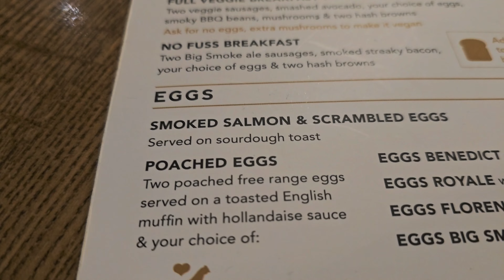Traveling to Cyprus 🛩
I'll be daily vloging my whole holiday in Cyprus, this is just the start of the adventure but make sure to like and subscribe to catch the rest of the holiday 😉